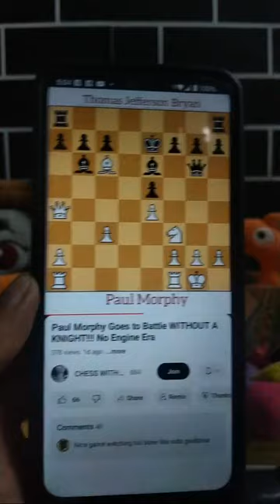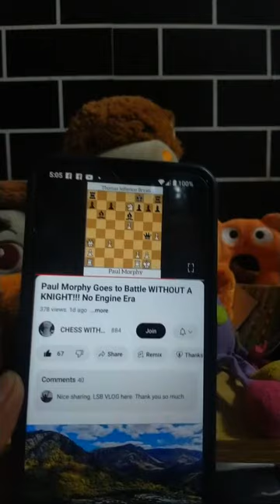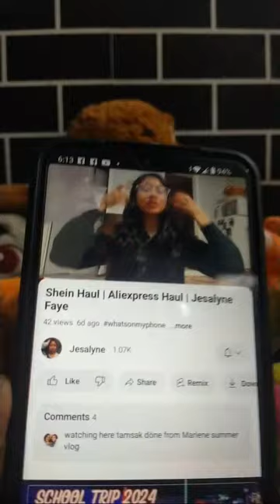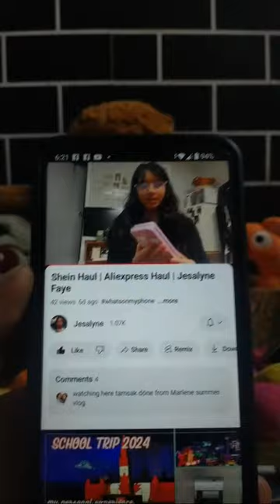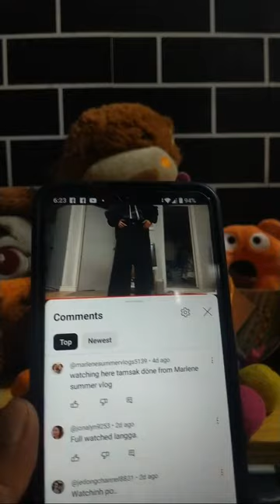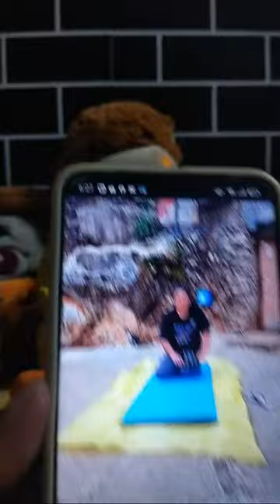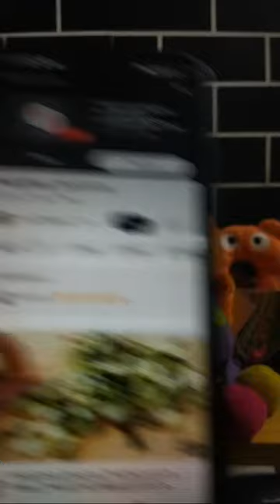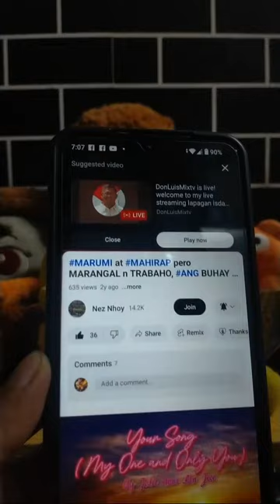128live WELCOME ALL,ENJOY & MEET NEW FRIEND. FREE 100 BANANA to my NEW MEMBER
128live WELCOME ALL,ENJOY & MEET NEW FRIEND. FREE 100 BANANA to my NEW MEMBER live livestream ls vertical #welcomeall